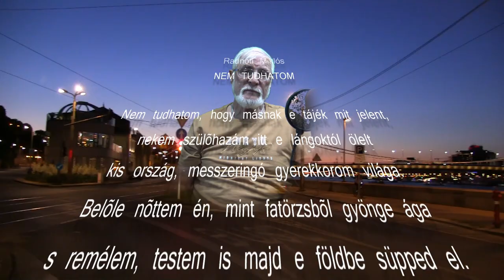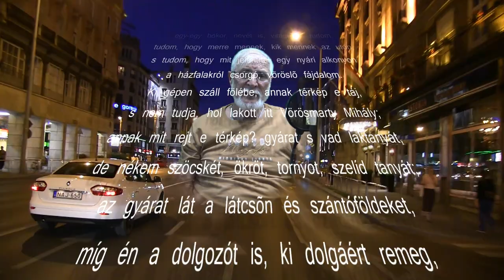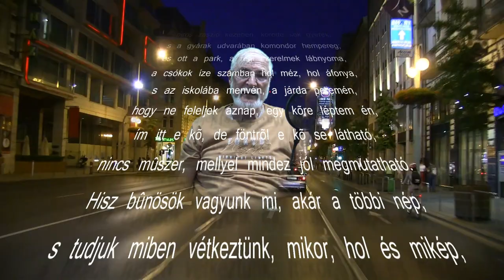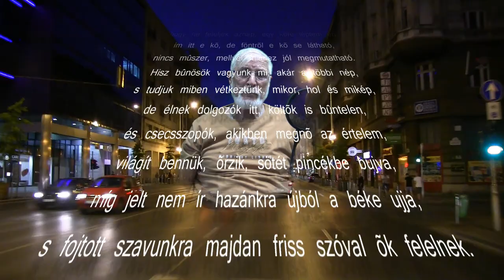Radnóti Miklós NEMTUDHATOM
Radnóti Miklós
NEM TUDHATOM

Nem tudhatom, hogy másnak e tájék mit jelent,
nekem szülõhazám itt e lángoktól ölelt
kis ország, messzeringó gyerekkorom világa.
Belõle nõttem én, mint fatörzsbõl gyönge ága
s remélem, testem is majd e földbe süpped el.
Itthon vagyok. S ha néha lábamhoz térdepel
egy-egy bokor, nevét is, virágát is tudom,
tudom, hogy merre mennek, kik mennek az uton,
s tudom, hogy mit jelenthet egy nyári alkonyon
a házfalakról csorgó, vöröslõ fájdalom.
Ki gépen száll fölébe, annak térkép e táj,
s nem tudja, hol lakott itt Vörösmarty Mihály;
annak mit rejt e térkép? gyá
de nékem szöcskét, ökröt, tornyot, szelíd tanyát;
az gyárat lát a látcsõn és szántóföldeket,
míg én a dolgozót is, ki dolgáért remeg,
erdõt, füttyös gyümölcsöst, szöllõt és sírokat,
a sírok közt anyókát, ki halkan sírogat,
s mi föntrõl pusztítandó vasút, vagy gyárüzem,
az bakterház s a bakter elõtte áll s üzen,
piros zászló kezében, körötte sok gyerek,
s a gyárak udvarában komondor hempereg;
és ott a park, a régi szerelmek lábnyoma,
a csókok íze számban hol méz, hol áfonya,
s az iskolába menvén, a járda peremén,
hogy ne feleljek aznap, egy kõre léptem én,
ím itt e kõ, de föntrõl e kõ se látható,
nincs mûszer, mellyel mindez jól megmutatható.
Hisz bûnösök vagyunk mi, akár a többi rat s vad laktanyát,nép,
s tudjuk miben vétkeztünk, mikor, hol és mikép,
de élnek dolgozók itt, költõk is bûntelen,
és csecsszopók, akikben megnõ az értelem,
világít bennük, õrzik, sötét pincékbe bújva,
míg jelt nem ír hazánkra újból a béke ujja,
s fojtott szavunkra majdan friss szóval õk felelnek.

Nagy szárnyadat borítsd ránk virrasztó éji felleg.